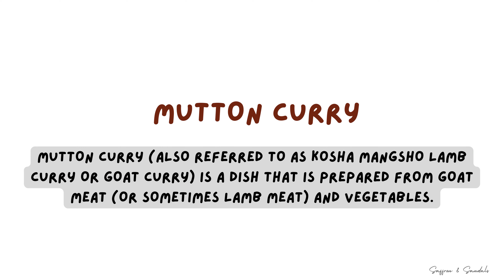Best Bengali Style Mutton Curry recipe at home (मटन करी कैसे बनाये)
Simple Bengali Style Mutton Curry recipe at home in hindi

Hello friends, today I am sharing recipe of simple mutton curry with you which I cook at my home. This is a bengali style mutton curry but it goes with both roti and rice. I have shared details of the ingredients and the process of making the curry. Watch it till the end to make the perfect curry